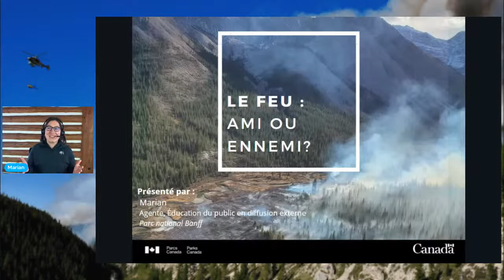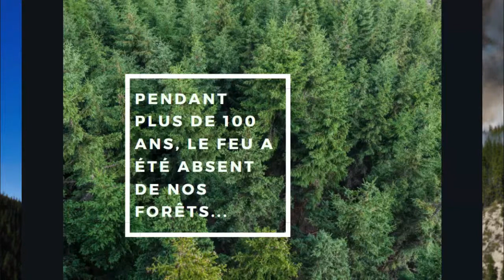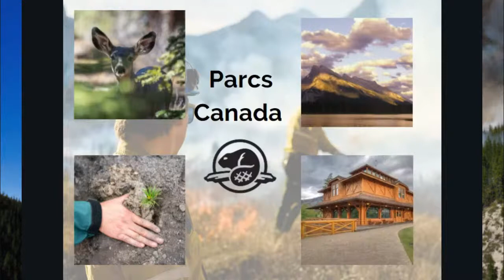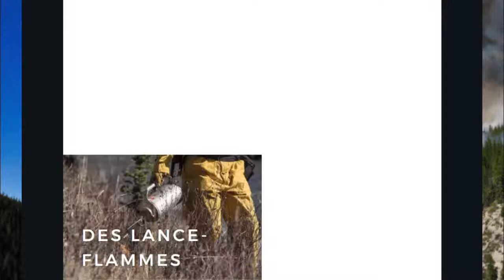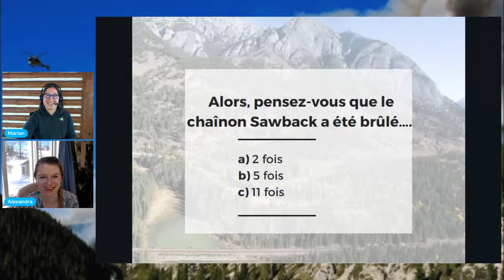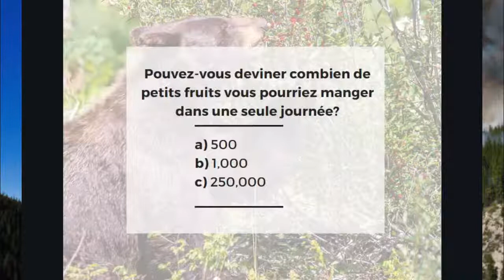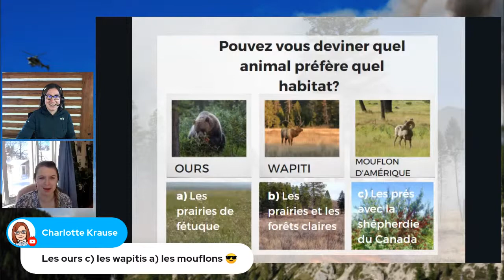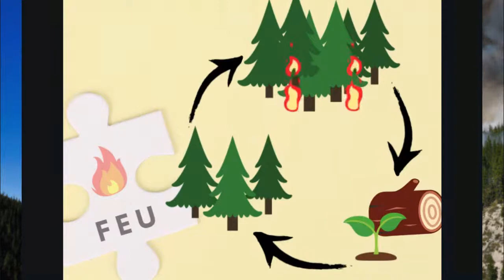Le feu, ami ou ennemi?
Le feu joue un rôle important dans le paysage naturel des parcs nationaux des montagnes. Explorez ce sujet brûlant et découvrez les techniques employées par Parcs Canada pour gérer et utiliser le feu afin de protéger nos parcs nationaux et d’améliorer l’habitat de divers animaux sauvages, petits et grands.